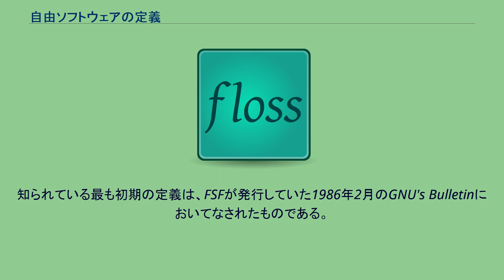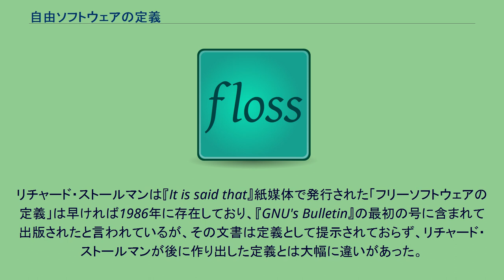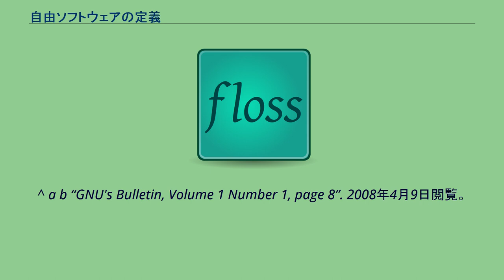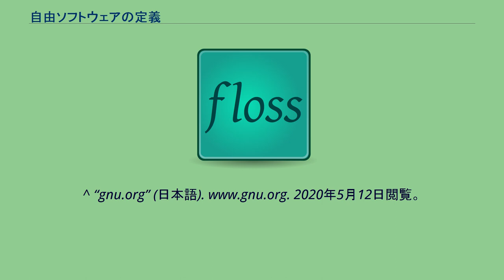自由ソフトウェアの定義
自由ソフトウェアの定義（自由ソフトウェアのていぎ、The Free Software Definition）は、リチャード・ストールマンにより起草されフリーソフトウェア財団により公開された、自由ソフトウェアを定義する文書である。
知られている最も初期の定義は、FSFが発行していた1986年2月のGNU's Bulletinにおいてなされたものである。
基準となる出典はGNUプロジェクトの哲学のセクションにある。
2008年4月の時点では、39の言語で公開されている 。
また、FSFは自らが承認したソフトウェアライセンスのリストを公開している（自由ソフトウェアライセンスを参照）。
自由ソフトウェアの定義は、自由ソフトウェアの概念に関して最も早く公開された定義である。
1986年2月に公開された定義には2つの要点がある。
私達の定義するところにおいて、“フリー”とは決して値段についてではなく、自由（Freedom）のことを指します。
すなわち、プログラムをコピーし、隣人もあなたと同様に使用できるようそのプログラムを配布する自由、そして、プログラムがあなたをコントロールするのではなく、あなたがプログラムをコントロールするために、プログラムを改変する自由―このためにソースコードはあなたが手に入れられるようにされなくてはなりません―のことを指します。
現在の定義には4つの必須の自由があり、それぞれに0から3まで番号が振られている。
リチャード・ストールマンは『It is said that』紙媒体で発行された「フリーソフトウェアの定義」は早ければ1986年に存在しており、『GNU's Bulletin』の最初の号に含まれて出版されたと言われているが、その文書は定義として提示されておらず、リチャード・ストールマンが後に作り出した定義とは大幅に違いがあった。
フリーソフトウェア財団の代表リチャード・ストールマンはDebianフリーソフトウェアガイドラインを自由ソフトウェアの優れた定義として受け入れていた。
しかし、「Debianフリーソフトウェアガイドライン」と「オープンソースの定義」の類似性から自由ソフトウェアをオープンソースと区別する必要性を感じ、現在は自由ソフトウェアの定義を推進している。
また、第０の自由は後に付け足されたもので、実行できる事が一番大切なので最初につけようとしたため、第０となった。
^ a b “GNU's Bulletin, Volume 1 Number 1, page 8”. 2008年4月9日閲覧。
^ “The Free Software Definition - Translations of this page”. 2008年4月9日閲覧。
^ “自由ソフトウェアとは?”. 2021年3月3日閲覧。
^ Free Software Foundation, Inc. (1986年2月). “GNU's Bulletin, First Edition”. 2018年2月15日閲覧。
^ “gnu.org” (日本語). 2020年5月12日閲覧。